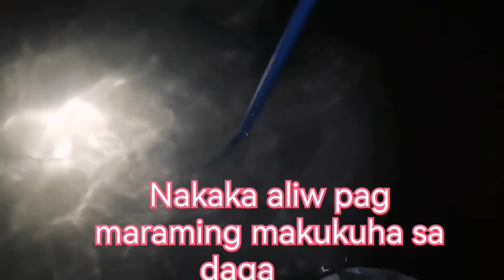Jackpot daming nahuli,paanu bangkawin ang stingray o pagi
It’s more fun in the sea